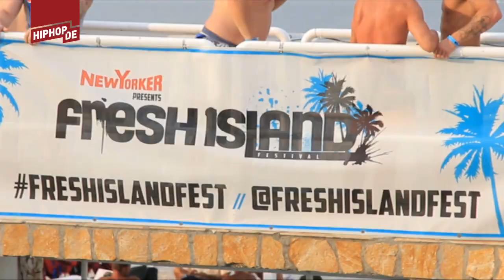Fresh Island Festival 2013: Impressionen mit J-Ro, Scotty76 und Pfund 500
Vom 10. bis 13. Juli 2013 fand am kroatischen Strand von Zrce das Fresh Island Festival statt. Mit dabei waren unter anderem Iggy Azalea, Snoop Lion und Asap Rocky.

Auch DJ Katch war am Start. Für das Video hat er seine aktuelle Single Up All Night ft. Shane Eli gesponsort. Das Lied beinhaltet ein Sample von Daft Punks Get Lucky und kann kostenlos heruntergeladen werden:

Der Beat am Ende stammt von Koolades Instrumental-Album Koolade Beats Rocky, das ebenfalls kostenlos heruntergeladen werden kann.

Wer davon nicht genug bekommt -- im nächsten Jahr findet das Festival erneut vom 23. bis 25. Juni 2014 statt!